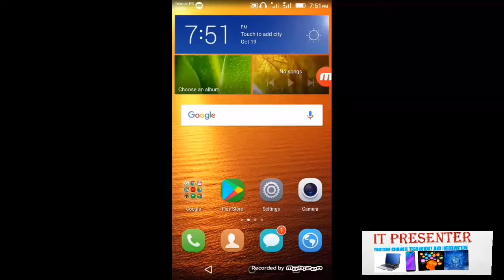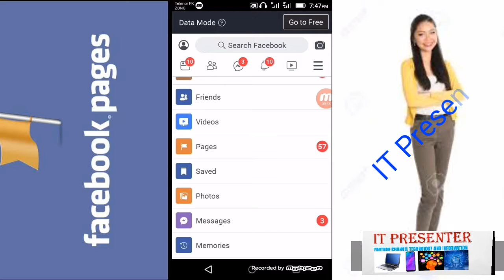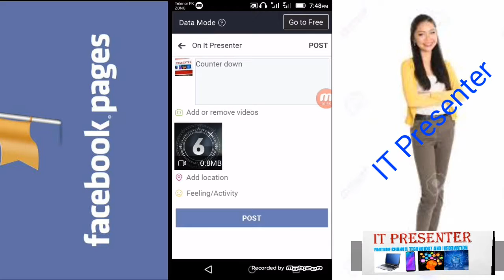How To upload Video On Facebook Page By Mobile 2019 | Upload Video On Facebook Page in Mobile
IT PRESENTER
             Dosto ma ajj apko btao ga k apny facebook page per kis tarha video upload krni hy

knowledge video
And new technology videos